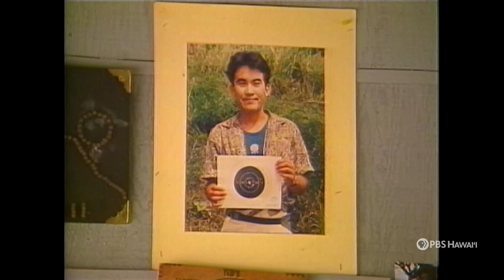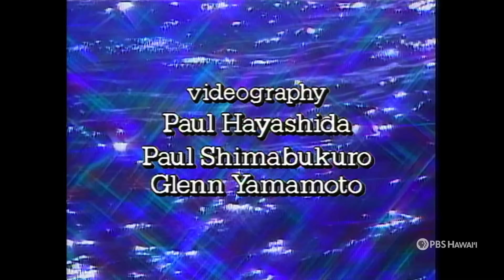Windward O’ahu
Kumu Hula Frank Hewitt talks about the importance of sharing and passing knowledge to the younger generation to preserve Hawaiian culture plus a look inside the operation and history of Kualoa Ranch in this edition of Spectrum Hawaiʻi from 1990.

Classics Episode 302
Original Broadcast Date:  1990
Rebroadcast Date: July 10, 2024